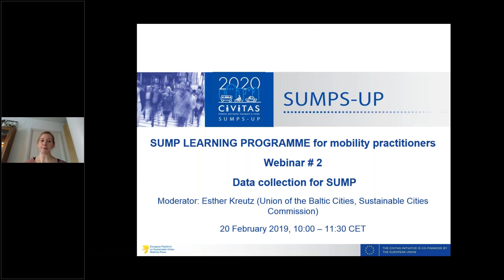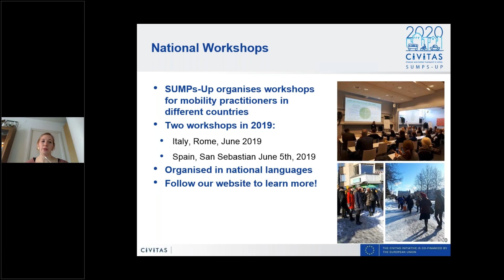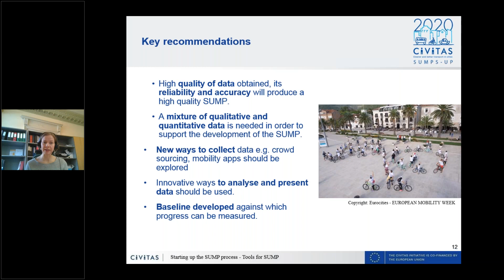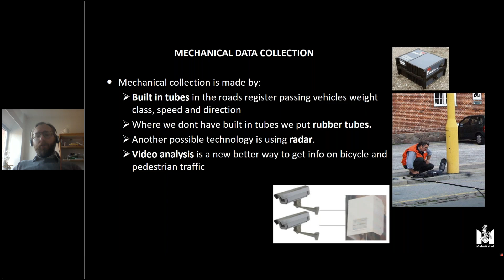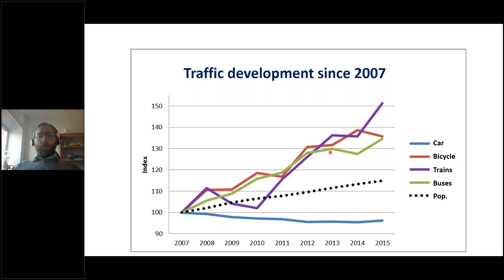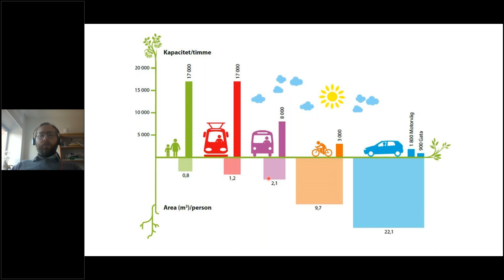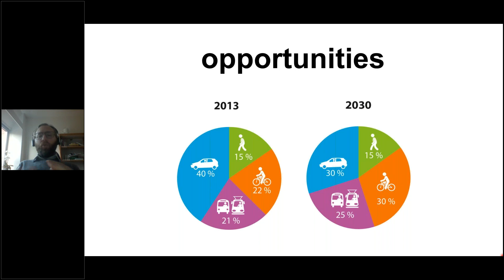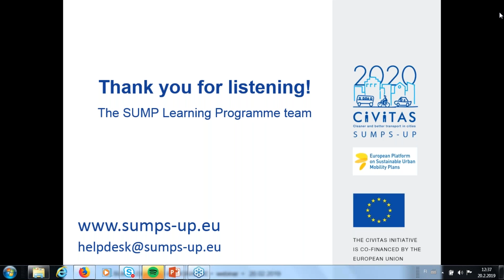SUMPs-Up Mobility Practitioners Webinar: Data collection for SUMPs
Accurate and effective data collection forms the basis of successful SUMP development. This SUMPs-Up webinar examines the best way to go about this. Andreas Nordin from Malmo (Sweden), a SUMPs-Up city partner, discusses how they have gathered and used different data for planning transport measures.

This webinar forms part of a wider set of e-learning materials for urban mobility experts.